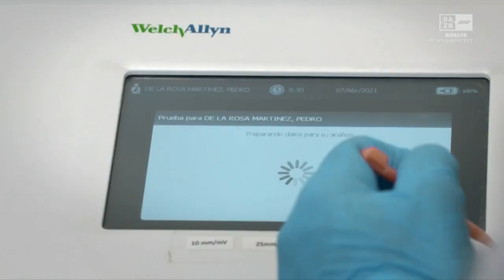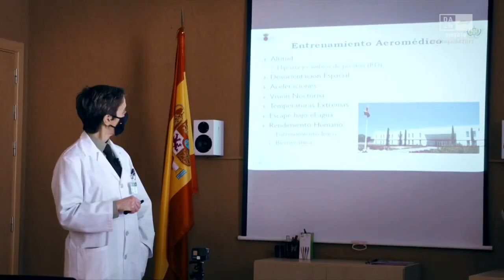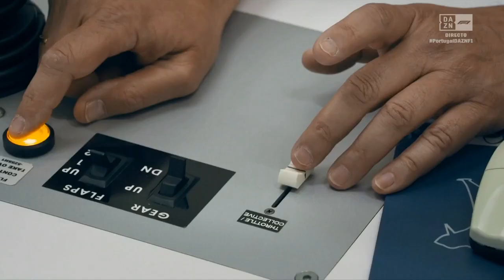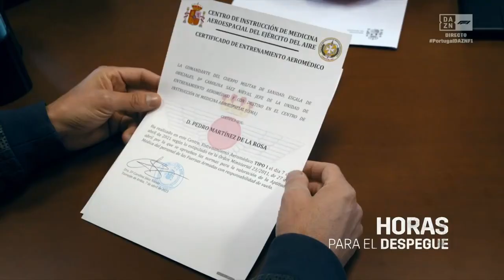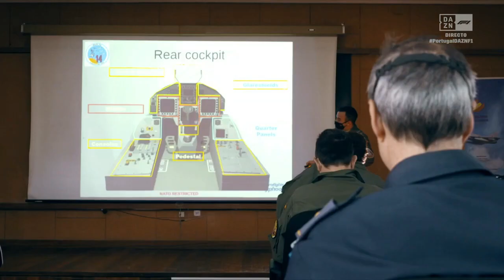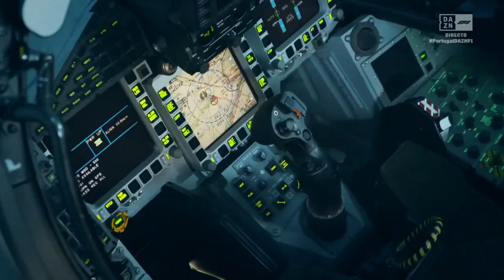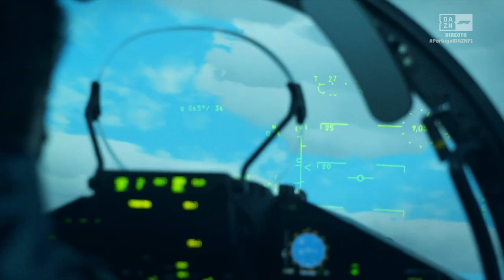Pedro de la Rosa en un Eurofighter: la previa del desafío en DAZN F1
La previa de un desafío increíble para Pedro de la Rosa

¡Este fin de semana vivimos el desenlace en DAZN! ¡No se lo puede perder nadie! 🔥

Empieza a ver DAZN. Primer mes gratis